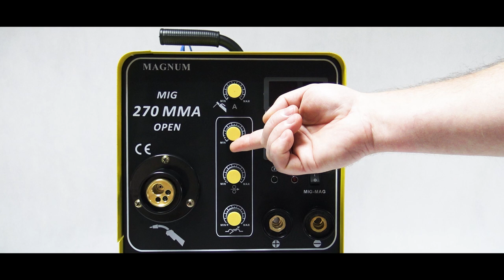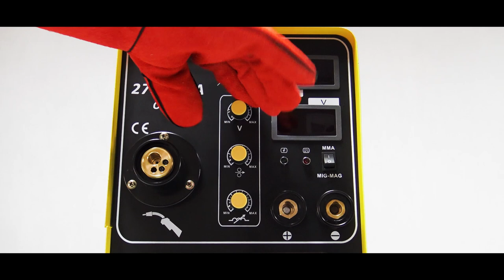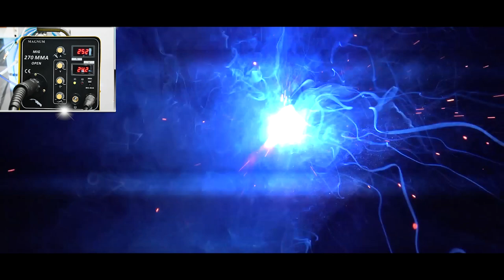Półautomat spawalniczy - MIG 270 MMA OPEN z szybkim dostępem do szpuli drutu!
Film przedstawiający półautomat spawalniczy - MIG 270 MMA OPEN z szybkim dostępem do szpuli drutu!

Prąd spawania aż 270A z zasilaniem 3x400V!!!

- solidne podwozie jezdne z półką na butlę
- szybki dostep do szpulki drutu i rolek
- wykonana w technologii IGBT
- wyłącznik przeciążeniowy
- regulacja indukcyjności
- funkcja MMA

Jeśli po raz pierwszy oglądasz na film, zostaw ślad po sobie w postaci komentarza, łapki w górę i subskrypcji. Dzięki!
Jeśli też chcesz nawiązać z nami współpracę, konieczne do Nas napisz!

Miłego oglądania!